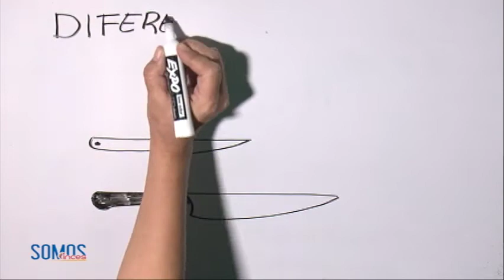FORMACIÓN PRODUCTIVA| Conceptualizando la Formación Productiva. El Cuchillo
Inces, Formación Productiva 2020.